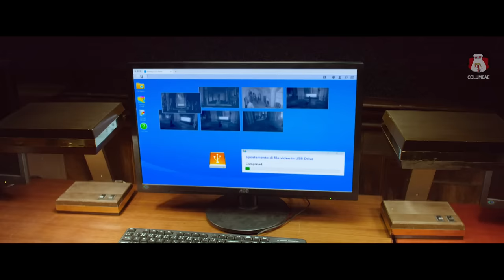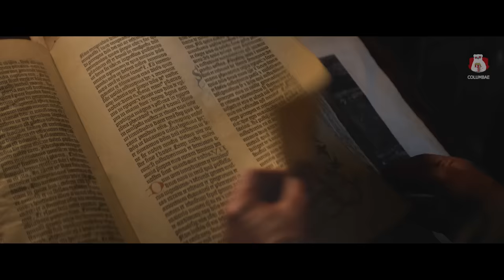นักวิทยาศาสตร์ ทำให้เธอท้องด้วย DNA พระเจ้า แต่ผลที่ได้ถึงกับช็อค ! | สปอยหนัง The devil conspiracy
ปล. ช่องผมมีช่องเดียวนะครับ ไม่มีเพจ ไม่มี Tiktok  เห็นที่อื่นแปลว่าเขาก๊อปไปครับ